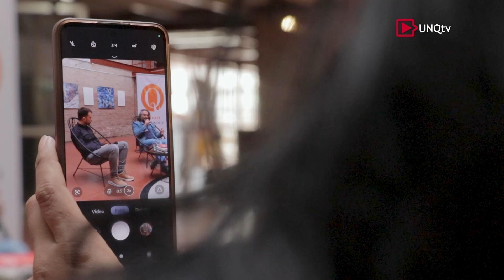Q.Noticias - Semana Argentina de la Ciencia y la Tecnología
La Semana Argentina de la Ciencia y la Tecnología es un encuentro anual entre la comunidad científica y la ciudadanía, para la popularización de la ciencia, la tecnología y la innovación. Es una iniciativa del ministerio de Ciencia, Tecnología e Innovación de la Nación que se realiza durante la primera semana de octubre. En su 21° edición, la Agencia de Noticias Científicas junto al Programa de Cultura y la Secretaría de Investigaciones, de nuestra Universidad, organizaron charlas, entrevistas y exposiciones con especialistas de las diferentes áreas académicas.

Dr. Pablo Esteban
Director de la Agencia de Noticias Científicas (UNQ)

Dra. Nadia Chiaramoni
Docente (UNQ). Agencia de Noticias Científicas (UNQ). Investigadora CONICET

Dra. Yamila Santillán
Docente (UNQ). Investigadora Asistente de la Comisión de Investigaciones Científicas (CIC) de la
Pcia. de Bs. As

Programa de Producción Televisiva
tv.unq.edu.ar
X: @audiovisualunq